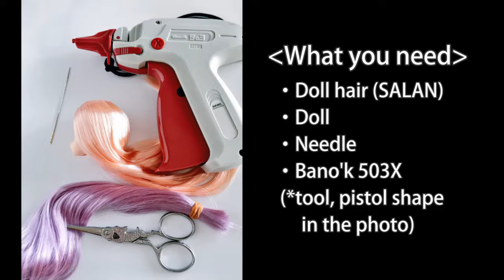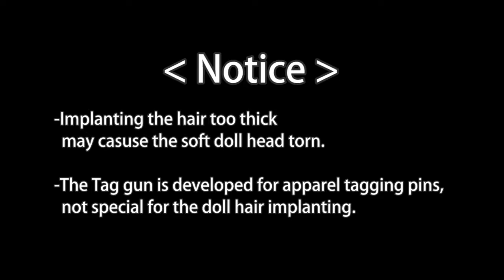Unique Ideas for using tag guns - "Doll hair implanting"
Tag gun is known as a standard hand tool that is used for tagging
 the price tags and brand labels in the mainly apparel industries.

"Bano'k" is our trademark registration, and our tag guns have been
 popular as "Bano'k gun"all over the world.

"Easy operation, just insert the pins and hold the grip.
The tagging guns are used in various uses as they reduce and rationalize working operating cost. "

"Also used for the industrial scenes,
such as
""temporary jointing for the vehicle seats""
""jointing the sponges or heat insulation materials""
Our tag guns are proven and trusted brand over 30 years in the motor vehicle industries which have higher inspection standard.

Recently our tag guns are used for a custom doll hair implanting,
 and attracting public attention mainly in Twitter.
Please have a look this clip for more details.

Filming cooperation with Ms.Nico Tatsuta @nicotatsuta

"*Notice*
-The Tag gun is developed for apparel tagging pins, not special for the doll hair implanting.  We do not accept liability for this use.

"Toska-Bano'k Co., Ltd.
-development, manufacture and sale of synthetic resin-related
products with  ""attach"", ""connect"", and ""display"" as our keywords.

We keep challenging to develop the new products with new value.